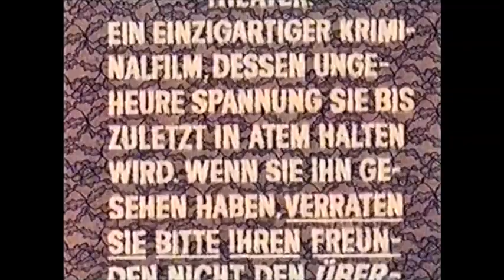Mitternachtsspitzen ≣ 1960 ≣ Trailer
Thriller ≣ USA
Originaltitel ≣ Midnight Lace

≣ Regie ≣ David Miller
≣ Cast ≣ Doris Day | Rex Harrison | John Gavin | Myrna Loy | Roddy McDowall | Herbert Marshall | Natasha Parry | Hermione Baddeley | John Williams | Richard Ney | Anthony Dawson | Rhys Williams | Richard Lupino | Hayden Rorke | Doris Lloyd | Elspeth March | Peter Adams